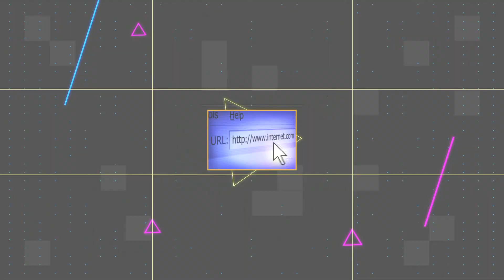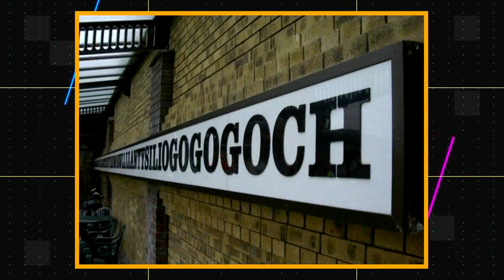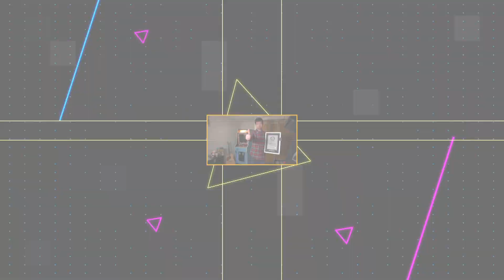TEC-ipedia: El primer smartphone con pantalla touch y el campeón mundial de Donkey Kong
El primer smartphone con pantalla touch, el dominio web más largo del mundo y el nuevo campeón mundial de Donkey Kong. Todos estos datos en nuestra TEC-ipedia.